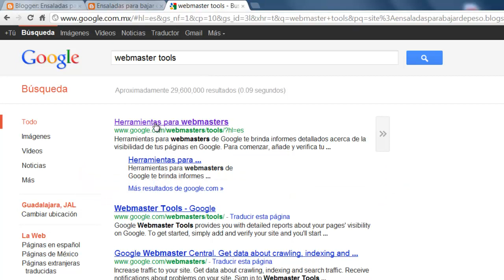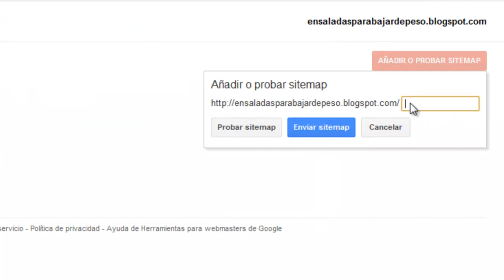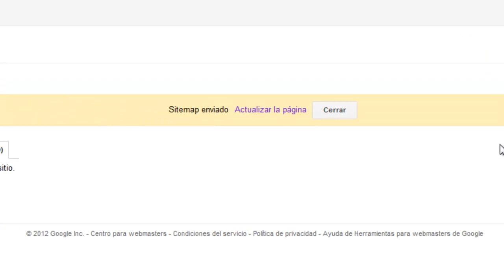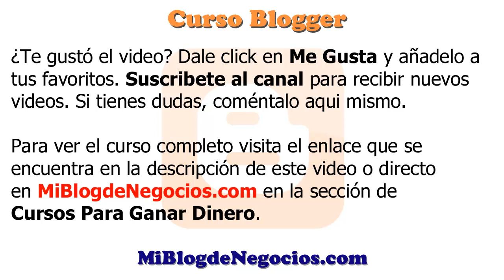Como enviar codigo Sitmap de Blogger para Indexar en Google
Para aparecer en Google es necesario indexar tu blog, en este video te explico como enviar el Sitemap de Blogger utilizando las herramientas de webmaster de Google. Todos los detalles en el siguiente enlace